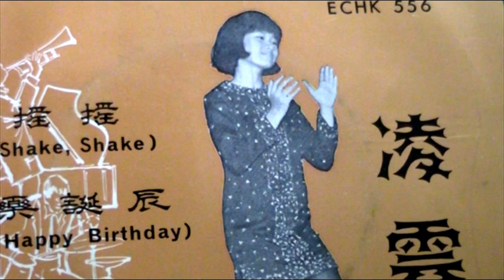小姑娘 ------ 凌云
说明